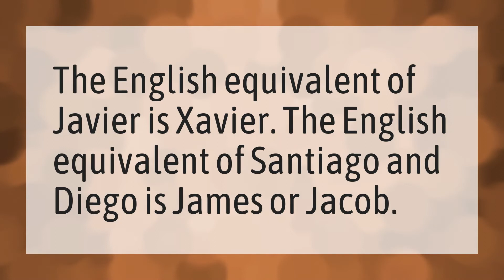What is the English equivalent of Javier?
Joaquin Phoenix Oscar Speech • What is the English equivalent of Javier?